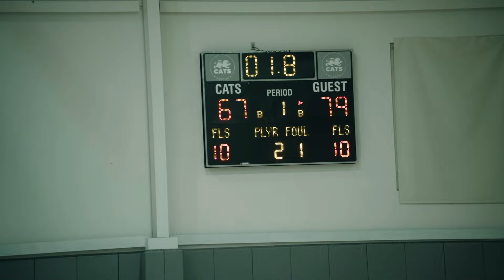5 STARS GO BUCKET FOR BUCKET!! Two Best Teams in MA Face Off ... Bradford Christian vs Cats Academy